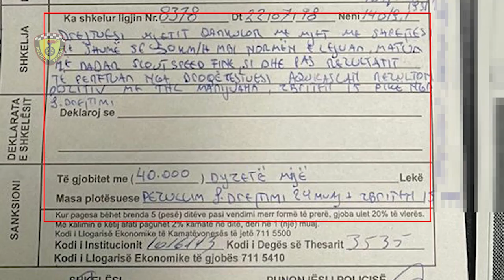I droguar dhe me shpejtësi “skëterrë”, kapet “piloti” me BMË në Unazën Lindore në Tiranë